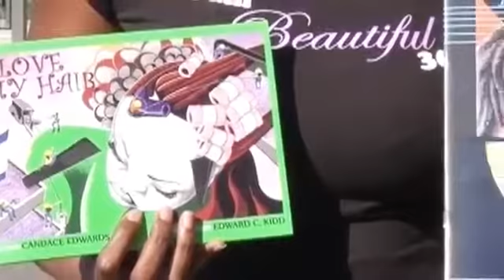Soulful Chicago Book Fair CANDACE EDWARDS